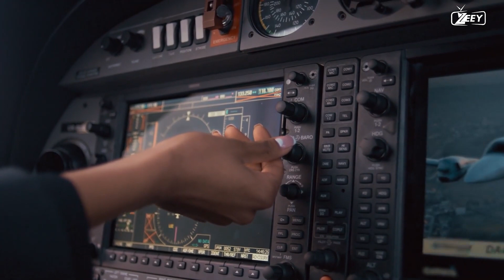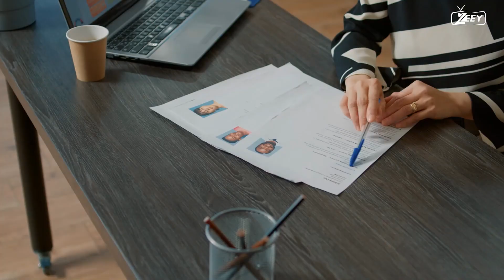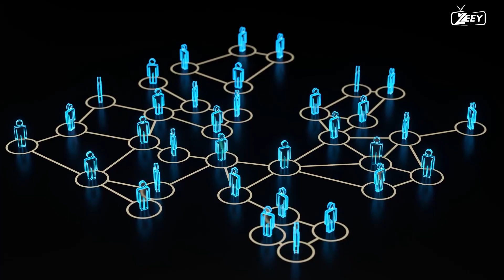HOW TO SPEND A YEAR ON MARS? | MARS DUNE ALPHA | -HD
Imagine embarking on a once-in-a-lifetime journey that takes you millions of kilometers away from Earth to the barren, yet captivating, landscapes of Mars. Welcome to Mars Dune Alpha—a groundbreaking mission where a team of courageous astronauts will spend an entire year living and working on the Red Planet.

As an astronaut chosen for the Mars Dune Alpha mission, you will undergo extensive training to prepare for the challenges that lie ahead. Months of rigorous physical and psychological preparation will equip you with the necessary skills to navigate the harsh Martian terrain, adapt to microgravity environments, and face the unique psychological demands of long-duration space missions.

Upon arrival at Mars Dune Alpha, a specially designed habitat awaits—the astronauts' home away from home. This self-sustaining habitat is equipped with advanced life support systems, including regenerative technologies for water and air recycling. It provides a safe and comfortable environment that shields the astronauts from the planet's thin atmosphere, extreme temperatures, and high levels of radiation.

Living on Mars is a daily exercise in resilience and resourcefulness. Astronauts will conduct a wide range of scientific experiments, studying the Martian geology, atmosphere, and potential for sustaining life. They will explore the surrounding landscapes, collecting samples, and uncovering the secrets of Mars. The data collected during the mission will contribute to our understanding of the Red Planet, paving the way for future human exploration and potential colonization.

Communication with Earth will be a lifeline for the Mars Dune Alpha astronauts. Advanced communication systems will enable real-time contact with mission control and allow for video calls with family and friends back on Earth. However, due to the significant distance between the two planets, communication delays of up to 20 minutes will remind the astronauts of the isolation and unique challenges they face.

During their year on Mars, the astronauts will experience the wonders of the Martian day-night cycle, with a day lasting approximately 24 hours and 37 minutes. They will witness breathtaking sunsets, marvel at the Martian moons Phobos and Deimos, and feel the weight of history as they explore a planet that has captured humanity's imagination for centuries.

Each day will be filled with a careful balance of work, leisure, and personal well-being. Astronauts will engage in physical exercise to combat the effects of reduced gravity and maintain their physical health. They will also have opportunities for recreation and relaxation, finding solace in hobbies, books, music, and camaraderie with their fellow crew members.

The Mars Dune Alpha mission represents a stepping stone towards humanity's future in space, pushing the boundaries of our knowledge and capabilities. It offers a glimpse into the challenges and rewards of living on another planet, inspiring future generations and fostering international collaboration in the quest for deeper space exploration.

As the year on Mars draws to a close, the astronauts will bid farewell to their Martian home, carrying with them a wealth of knowledge, memories, and a profound appreciation for the beauty and vastness of our universe. Their experiences will shape our understanding of human potential, resilience, and the incredible possibilities that lie beyond the confines of Earth.